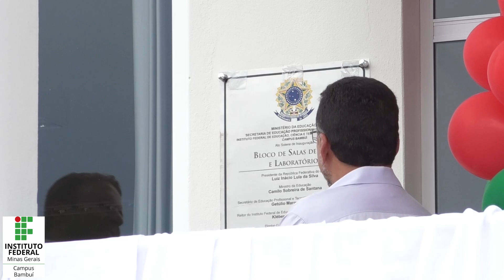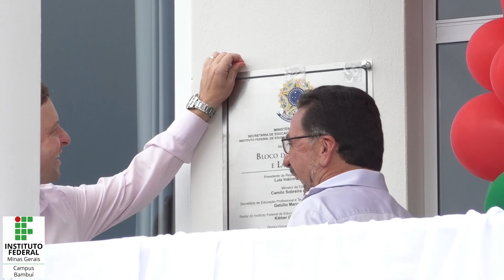Inaugurações no IFMG-Campus Bambuí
Novo bloco de Salas de Aula e Laboratórios, Cobertura de Quadras Esportivas,  Estúdio Audiovisual, Construção de Banheiros - Bloco A, Reforma da Unidade de Processamento de Leite e Derivados, Museu de Zoologia, Reforma dos Blocos da Moradia Estudantil.